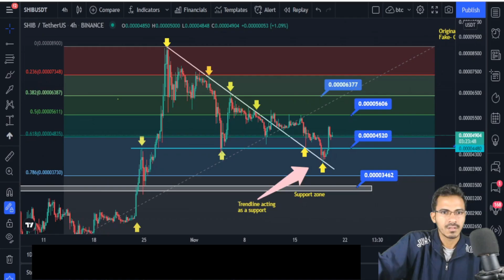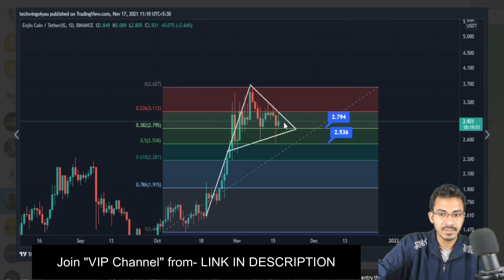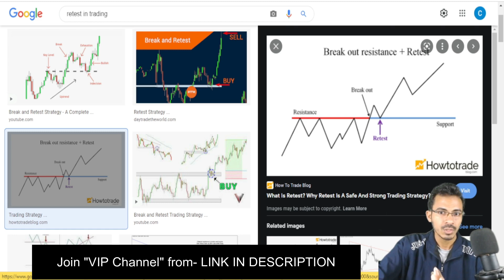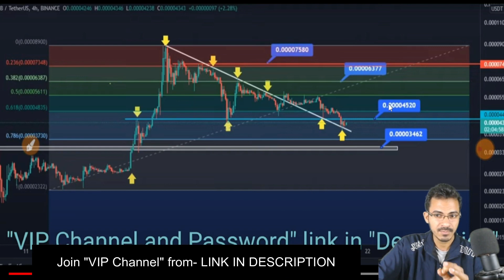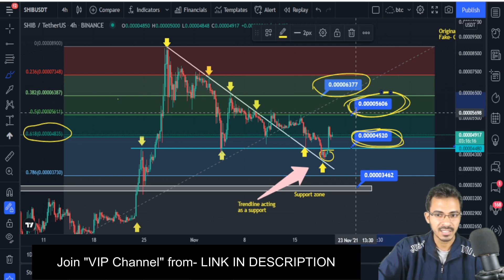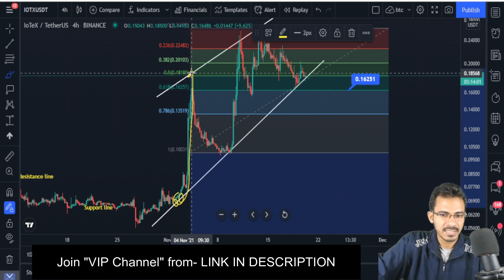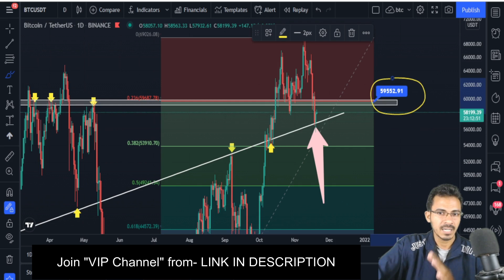🔴 Very Urgent Shiba Inu 😱 | Shiba Inu News Today | Shiba Inu Coin | Crypto News Today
SHIBA INU BIGGEST RALLY SOON
SHIBA INU 1 RS SOON
SHIBA TO LIST SAMSUNG
SHIBA LATEST UPDATE
SHIBA INU BURGER KING

shiba inu update tamil